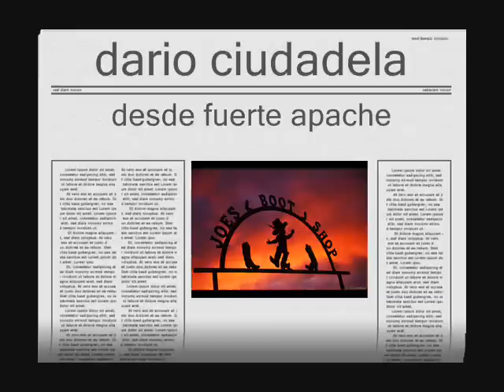country candy dario ciudadela